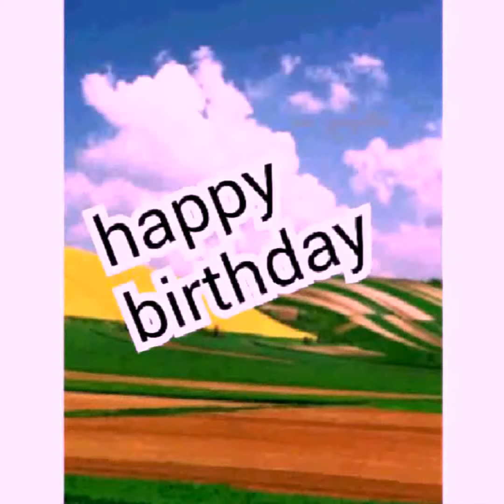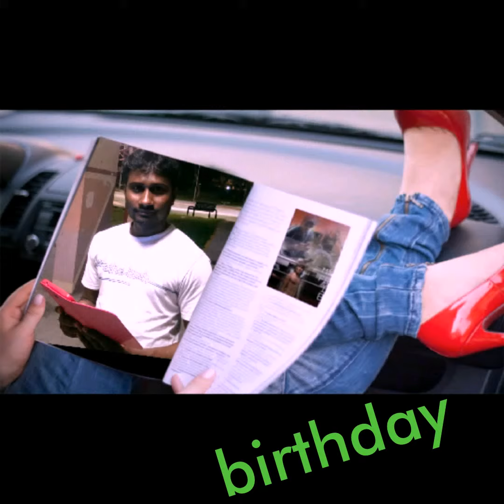Birthday wishes govindaraj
Our friend govindaraj birthday celebration